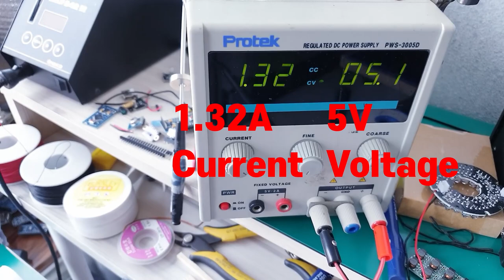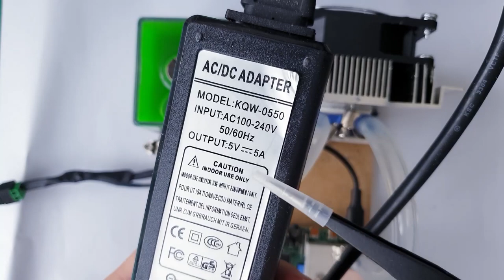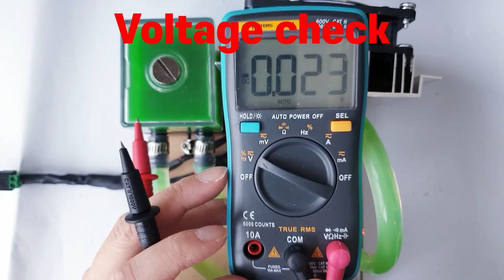라즈베리파이4 이번엔 냉각소자(펠티어)로 쿨링해본다!